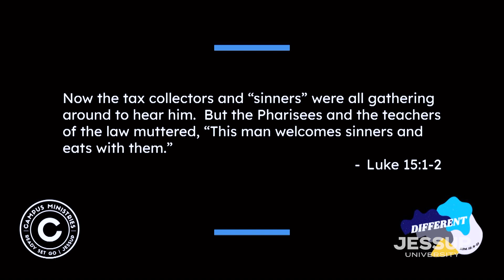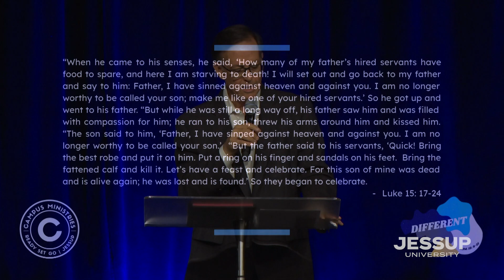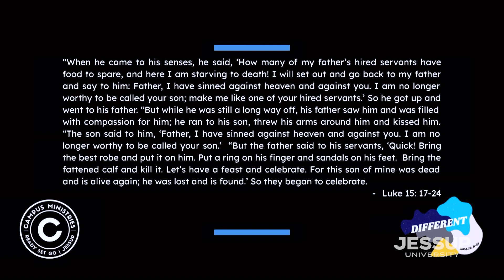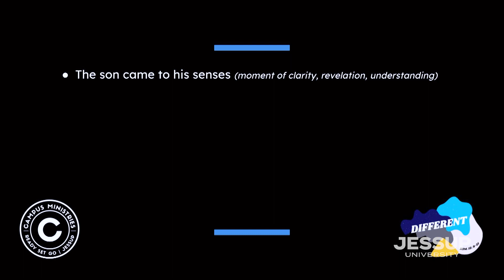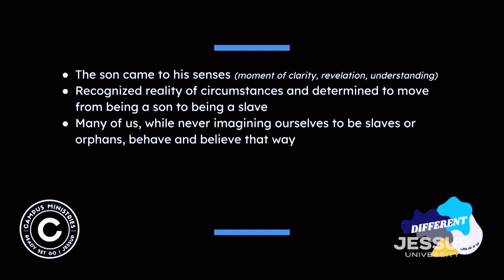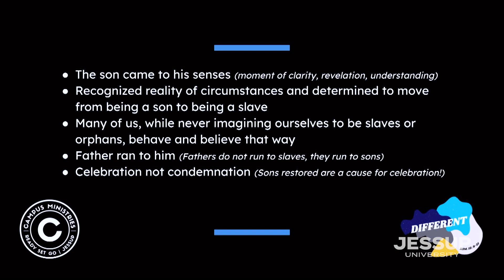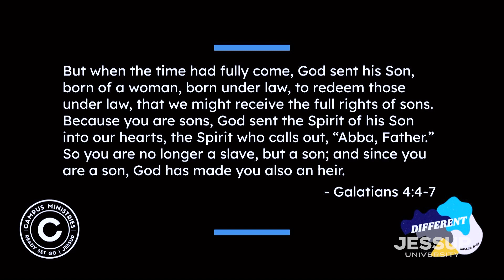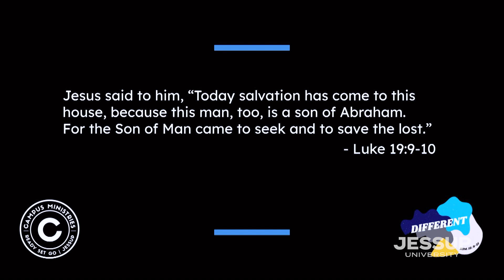Jessup Chapel: Dr. John Jackson (2023.10.18)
CHAPEL SPEAKER: Dr. John Jackson